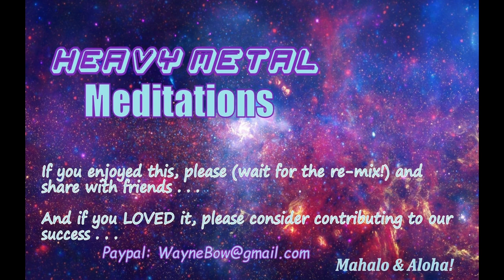2022-8-27 Sound Journey Saturday Remix #97 - Heavy Metal Meditations